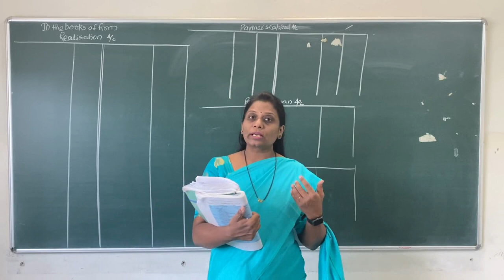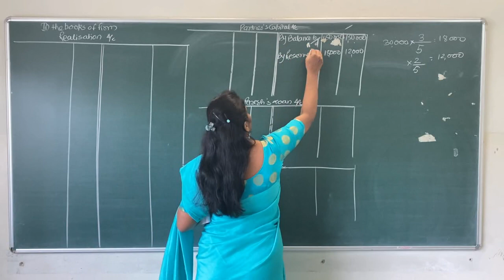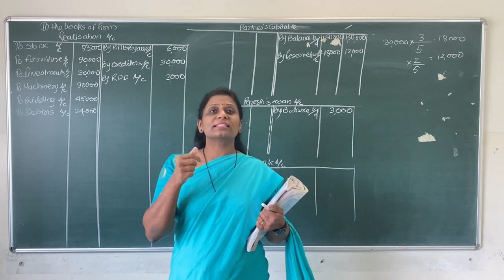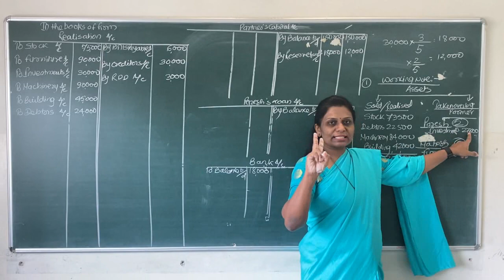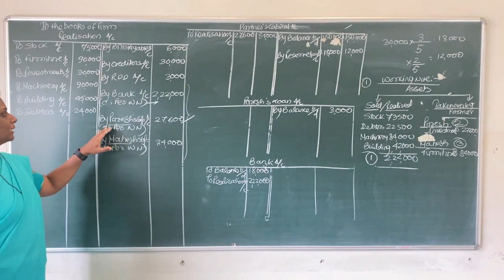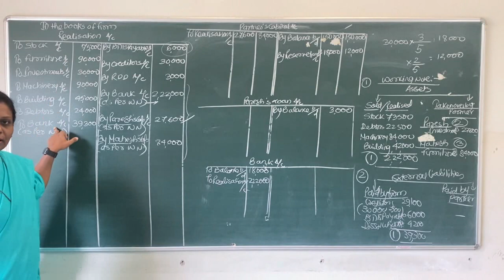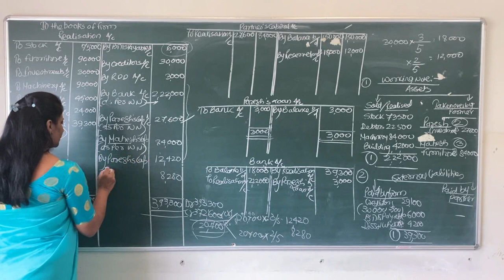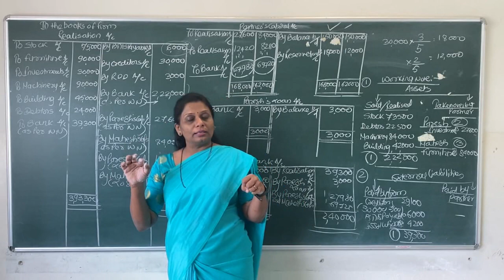DISSOLUTION OF PARTNERSHIP 5